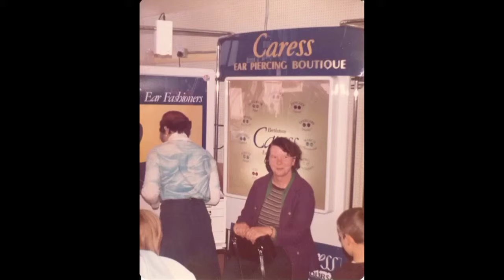Stories Behind The Picture (Part 1) - Narrated by Brenda Redpath